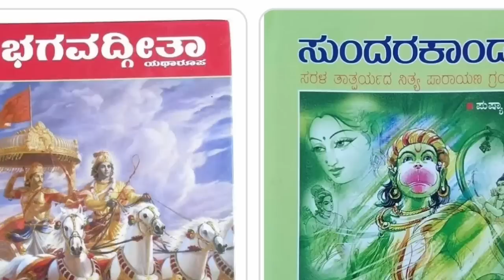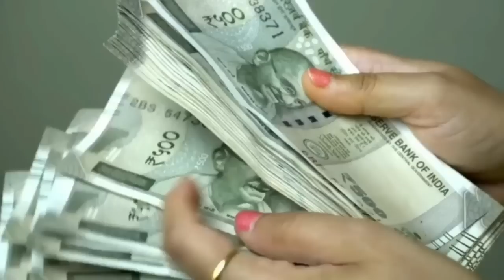ಯಾರೆಲ್ಲಾ ಈ 4 ವಸ್ತುಗಳನ್ನು ತಲೆದಿಂಬಿನ ಕೆಳಗೆ ಇಟ್ಟುಕೊಂಡು ಮಲಗಿದ್ದಾರೋ ಅವರೆಲ್ಲಾ ಶ್ರೀಮಂತರಾಗಿದ್ದಾರೆ Vastu tips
ಯಾರೆಲ್ಲಾ ಈ 4 ವಸ್ತುಗಳನ್ನು ತಲೆದಿಂಬಿನ ಕೆಳಗೆ ಇಟ್ಟುಕೊಂಡು ಮಲಗಿದ್ದಾರೋ ಅವರೆಲ್ಲಾ ಶ್ರೀಮಂತರಾಗಿದ್ದಾರೆ Chanakya niti full in kannada | Chanakya neeti | Vastu tips for lifestyle | Vastu shastra tips in kannada | Jyothish shastra tips in kannada | Kannada Masters